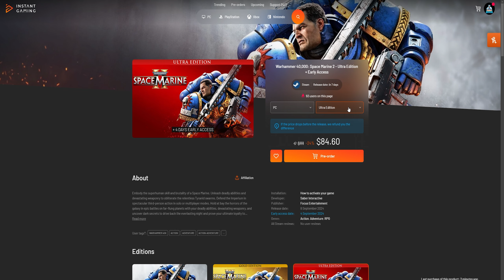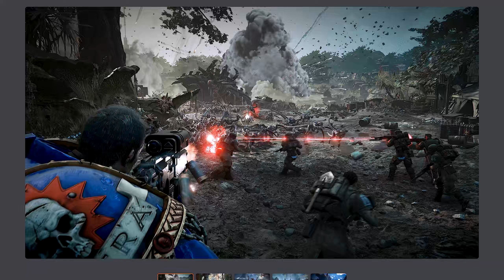TW Warhammer 3 - Best Dawi Gunpowder Mod Spotlight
Welcome to another exciting mod spotlight for Total War: Warhammer 3! 🎮 In this video, we dive into the Dawi Gunpowder Units Mod, showcasing the ultimate firepower of the Dwarfs. Watch as we explore the new units, their unique abilities, and how they can turn the tide of battle with explosive force. 💥